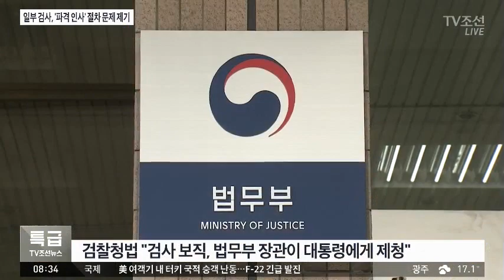일부 검사 "법적 제청 절차 거쳤나"…靑 "절차적 하자 없다" 일축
파격적인 검찰 인사를 단행하자 검찰 일각에서는 법무부 장관의 제청 절차를 제대로 거쳤는지에 대한 의문을 제기했습니다. 청와대는 이창재 법무부 장관 대행의 제청을 거쳐 임명했다며 절차적 하자가 없다고 일축했습니다.